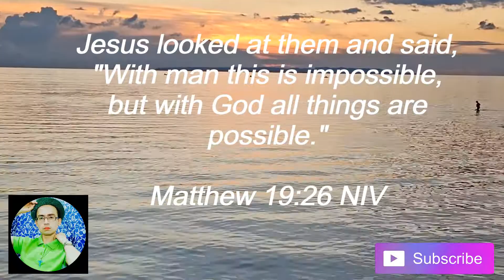FROM 0 - 300 SUBSCRIBERS (BAYBAY CITY, LEYTE - BAY AREA)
FROM0-300SUBSCRIBERS

Always remember,"BE A DREAMER, A BELIEVER AND A LOVER."